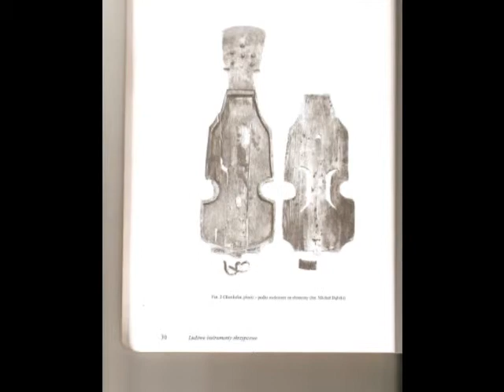F.Chopin Mazurka Op 56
Project created by Maria Pomianowska
Nikt nie kwestionuje faktu, że niepowtarzalność dzieł Chopina  w znacznym stopniu wynika z inspiracji muzyką ludową. Zwyczajowo jednak oba te zjawiska funkcjonują w odmiennym kontekście i należą do różnych tradycji wykonawczych. Program stworzony w 1995 przez Marię Pomianowską narodził się z chęci przełamania tego stereotypu. To upełnie nowe spojrzenie sprowadzające muzykę ludową i Mazurki Chopina do wspólnego mianownika. Obok utworów wybitnego kompozytora zaaranżowanych i wykonanych na oryginalne  instrumentach ludowych , projekt przedstawia unikalne pieśni, oberki, kujawiaki i polki z mazowieckich nizin. To utwory których echo słyszymy w kompozycjach Chopina -takie,  które mogły być inspiracją dla ich twórczości.

No one can really question the fact that the uniqueness of Chopin’s masterpieces in a large part is a result of inspirations drawn from folk music. Custom has it however that both of these phenomena  function in a separate context and belong to a different performance traditions. “At the sources of Chopin’s music” has been created in order to break this stereotype. By reducing folk music and Chopin’s Mazurkas to a common denominator our aim was to give to the listener a completely new look at his music. Such an interpretation of Chopin’s Mazurkas has not been heard before.